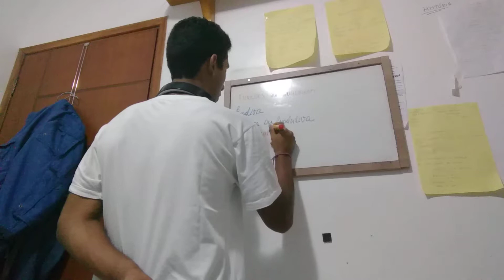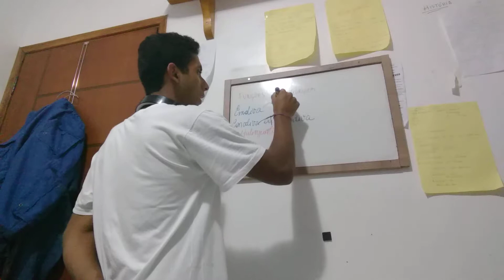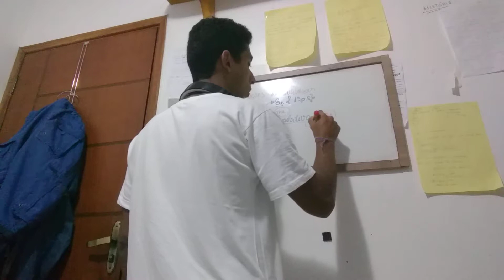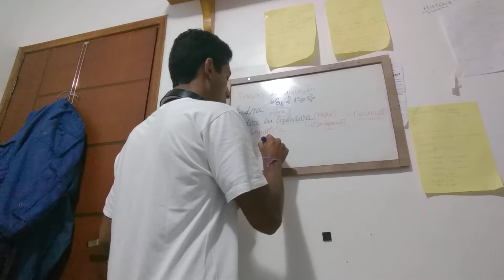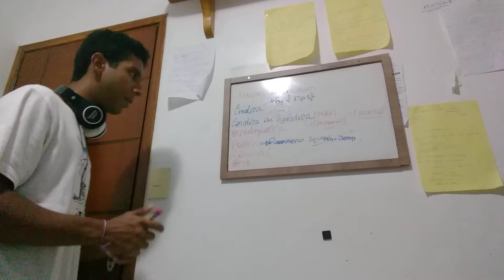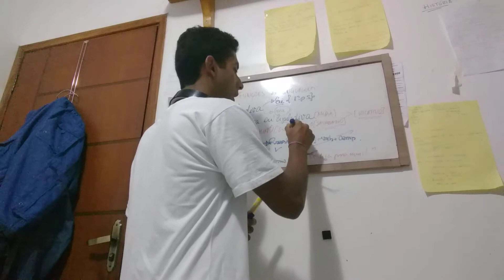[Português] Funções da Linguagem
Quer saber mais sobre o Treinamento Coach Militar?Ou quer se preparar seu psicológico plenamente para a prova que você tanto almeja?Acesse esse